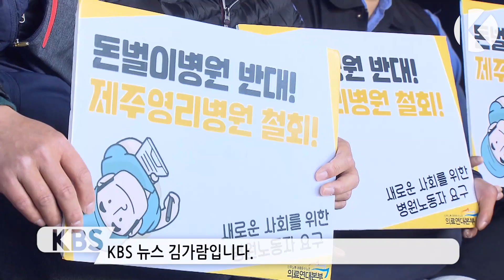2018 KBS의 픽3, 사건-영리병원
올 한해를 결산하는 'KBS 픽' 세 번째,가장 논란이 뜨거웠던 '사건'을 짚어봅니다. 영리병원 조건부 허가 문제입니다.